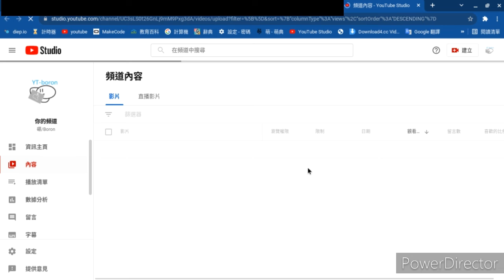293 vs 207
(ˋowoˊ)